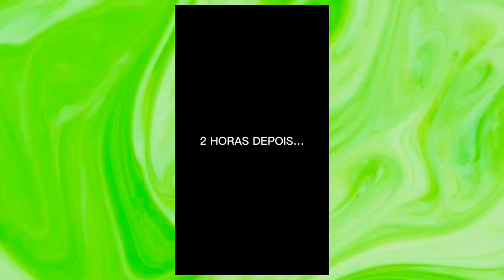QUANDO MINHA MÃE ME BATE NA CASA DA MINHA VÓ (Compilado melhores vídeos) Tente não rir | Vitor Orth